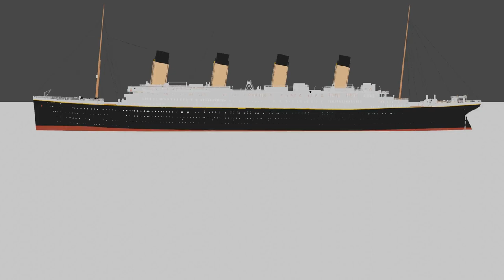Titanic Testing V.2 !!!TESTING!!!